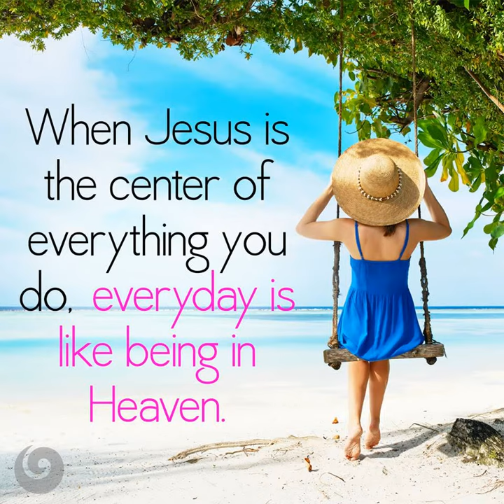Rapture Watch: Give 100% of your Heart, Soul & Mind to Jesus.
Repent all your sins to Jesus today.